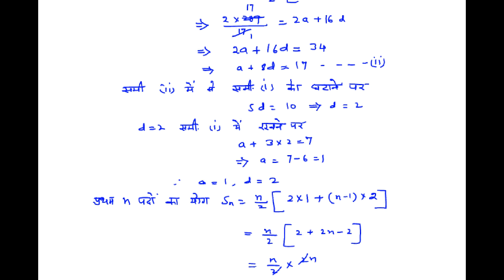Chapter 5 Example 17 A.P. in Hindi | Rbse class 10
In this video I have explained the solution of very important Question of class 10 chapter -5 Arithmetic Progressions (A.P.).कक्षा 10 RBSE के गणित  अध्याय 5 समान्तर श्रेढ़ी के Questions का हल…
 The video and the video series is also useful and beneficial for students of CBSE,UP Board,Delhi Board,Haryana Education Board,MP Board,Bihar Board and other education boards where NCERT books are there.
There is a great importance of Chapter Arithmetic Progression (AP)for class 10th Rbse students from exam point of view. Students learn about common difference,general term of an AP,nth term of an ap,selection of terms in an AP,sum of first n terms of an AP and all formulas of sequence and series.etc.in this chapter. .I have given importance to each aspect of it while going through this lecture /lecture series.I am sure it will help the students of 10th class RBSE and meet their syllabus requirements.
The students who wish to take the complete course for class 10 RBSE may take it complete course comprises of basic concepts of each chapter,video lecture of each example and solution of each question of 10th RBSE maths book as per syllabus.Beside,students can also take previous years question papers solutions which will help them to get good marks in exam.
jin vidhyarthiyon ko complete course lena h vo vidyakul ki site se le sakte h.yahan aapko Rajathan board 10th class ka poora course mil jayega.Chapter 1 se chapter 19 tak.maine is video me class 10th chapter -4 (do charon wale raikhik samikaran tatha asmikayen) according to RBSE explain kiya h.
Students who wish to study following topics of polynomials are requested to join this video lecture series and take the benefit.
1.Class 10 Chapter 5  RBSE Maths
2.how to get good marks in 10th class
3.Solution of problems of RBSE Book
4.how to get good marks in maths
5. class 10 maths in hindi
6.Arithmetic Progression class 10
7.Rajasthan Board class 10 maths
8.class 10 maths in hindi
9.how to get good marks in board
10.10th Maths in Hindi समांतर श्रेढ़ी
11.Class 10 Maths in Hindi Medium
You will find videos of all chapters of kaksha 10 on my channel. These are chapters
1.Vedic Mathematics
2.Real numbers
3.Polynomials
4.Linear equations and inequations in two variables
5.Arithmetic progressions
6.Trigonometric ratios
7.Trigonometric identites
8.Height and distance
9.Co ordinate geometry
10.locus
11.Similarity
12.Circle
13.Circle and tangents
14.Constructions
15.Circumference of a circle and area
16.Surface area and volume
17.Measures of central tendency
18.Probability
19.Road safety Education
Happy learning ...Bye